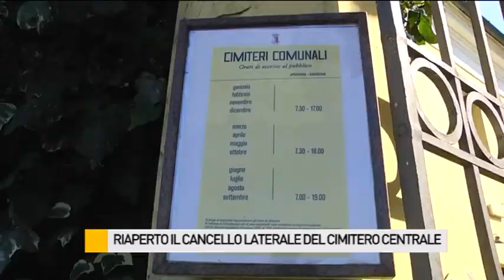Riaperto il cancello laterale del Cimitero Centrale